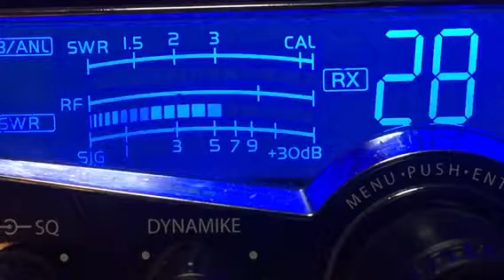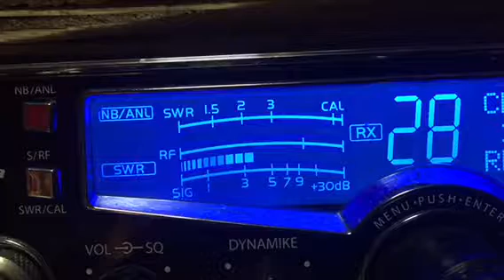Gump,AL ThreeleggedDog,AL 5/24/17 9pm est